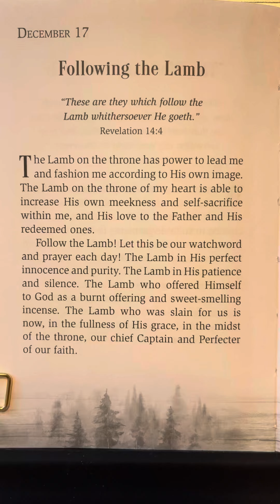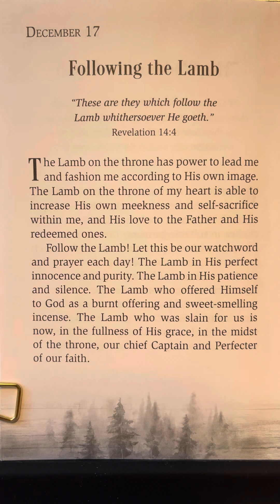December 17 - God’s Best Secrets